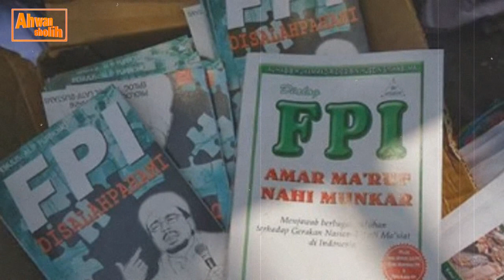[34] KEBUKA ASLINYA..! Sejarah Asli Habib Rizieq Ini Tidak Banyak Diketahui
KEBUKA ASLINYA
Sejarah Asli Habib Rizieq Yang Tidak Banyak Diketahui

Habib Muhammad Rizieq bin Hussein Shihab, Lc., M.A., DPMSS. atau yang lebih akrab dengan panggilan Habib Rizieq adalah ulama yang lahir di Jakarta, 24 Agustus 1965. Beliau adalah seorang tokoh Islam Indonesia yang dikenal sebagai pemimpin dan pendiri organisasi Front Pembela Islam. Habib Rizieq adalah anak kelima dari lima bersaudara dari pasangan Habib Hussein bin Muhammad Shihab dan Syarifah Sidah Alatas, keturunan Hadhrami. Ayahnya, Habib Husein bin Muhammad lahir sekitar tahun 1920-an adalah salah seorang pendiri Gerakan Pandu Arab Indonesia yang didirikan bersama teman-temannya pada tahun 1937.
Ayah beliau wafat pada tahun 1966 saat Habib Rizieq berusia 11 bulan, sehingga sejak saat itu beliau hanya diasuh oleh ibunya, Syarifah Sidah, dan tidak dididik di pesantren. Baru setelah berusia empat tahun ia mulai rajin mengaji di masjid-masjid dekat rumahnya. Habib Rizieq adalah seorang Habib atau Sayyid dengan klan Shihab yang merujuk pada Shihabuddin Aal bin Syech yang silsilahnya dapat ditelusuri sampai kepada Sayyidina Ali bin Abi Thalib melalui Imam Ahmad al-Muhajir. Sementara itu, istrinya yang bernama Syarifah Fadhlun juga merupakan keluarga Sayyid dari klan Aal bin Yahya.
Habib Rizieq merupakan lulusan program sarjana jurusan Studi Agama Islam (Fiqih dan Ushul Fiqh) dari King Saud University dengan predikat Cum Laude. Lulusan program pascasarjana di Universitas Islam Internasional Malaysia dan meraih gelar Master of Arts (M.A.) bidang Syari'ah pada tahun 2008 di Universitas Malaya. Selanjutnya 2012 melanjutkan doktor dalam program Dakwah dan Manajemen di Fakultas Kepemimpinan dan Pengurusan Universiti Sains Islam Malaysia.
Semoga Bermanfaat,
Sincerely,

Ahwansholih